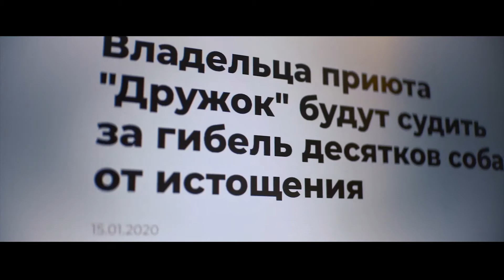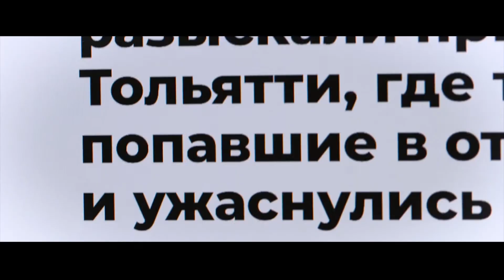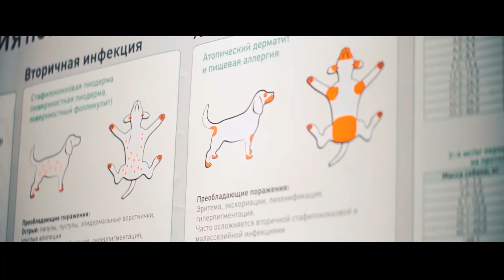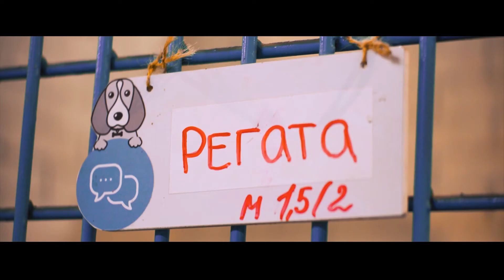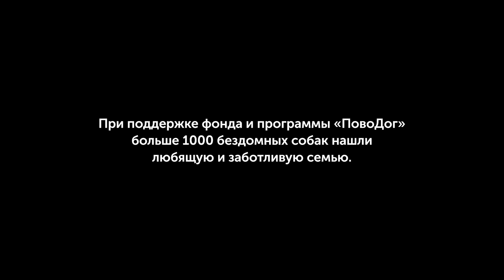Фильм "Найти друга". О приютах для собак "ПовоДог"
«ПовоДог»  — сеть современных приютов для собак, созданная при поддержке фонда «Вольное Дело». Приюты «ПовоДог» находятся в Сочи, Наро-Фоминске, Красноярске, Иркутске и Абакане. На сегодняшний день почти 800 собак из приютов нашли новых хозяев.